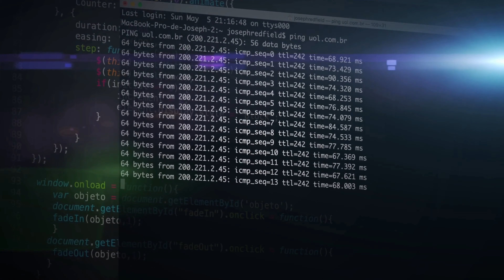X-Plane 11.50 Practicas extremas en Madseit Austria con un Bell 407 del Samu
Simulación despegue y aterrizaje con un Bell 407 de Samu en Hat Tux Helipuerto LOJT Madseit altas montañas de Austria a 1370 metros de altura.